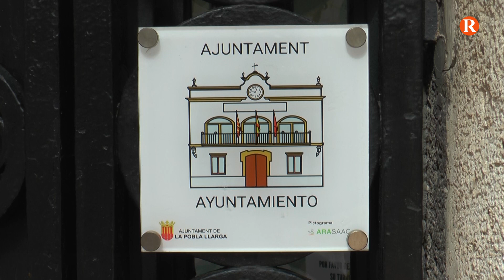La Pobla Llarga, tres setmanes sense aigua potable durant el mes d’agost